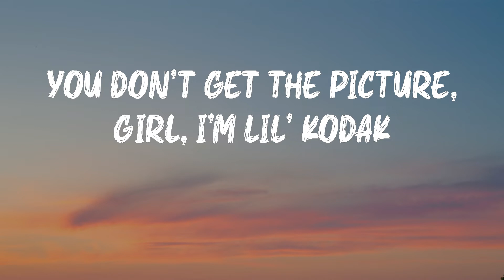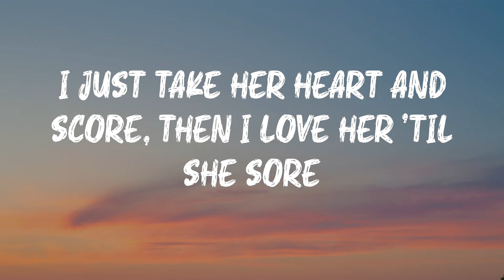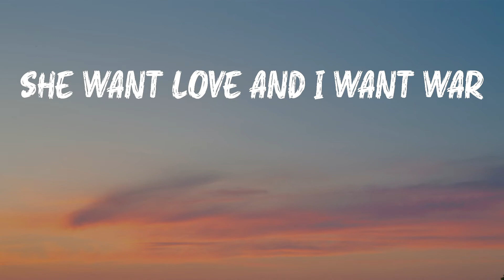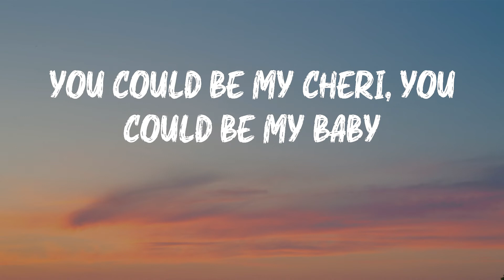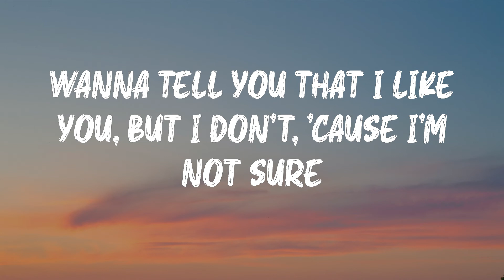Kodak Black - Love & War (Lyrics) | Droppin' bands, I be poppin' bands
Kodak Black - Love & War (Lyrics)

A dope song from Kodak Black: Love & War

Love & War - Kodak Black lyrics:
(J Gramm on the beat)
Big ol' strap like I'ma Haitian
Pompano Puff, might blow and spray it
Could you send me a flick? I'ma send you a dick pic when I'm horny
If I kiss you on yo' lips, would you tell your sisters in the mornin'?
Would you keep it a secret? Like, I ain't felt this way before
Wanna tell you that I like you, but I don't, 'cause I'm not sure
I just take her heart and score, then I love her 'til she sore
I just break her heart in fours, then I don't want her anymore
If I eat it, could I treat it? Could I beat it with my sword?
She want love and I want war
You could leave, but where you goin'?
If I hit that thing the right way can I take you to my prom?
Wanna strap you 'round to my waist and come take you to my mom
Do you get that picture? You could be lil' Kodak
You don't get the picture, girl, I'm lil' Kodak
You could be my Cheri, you could be my baby
If you lookin' for me, I be right on 18
Droppin' bands, I be poppin' bands
Poppin' Xans will make you pop your man
Park it, man, it's way too hot to dance